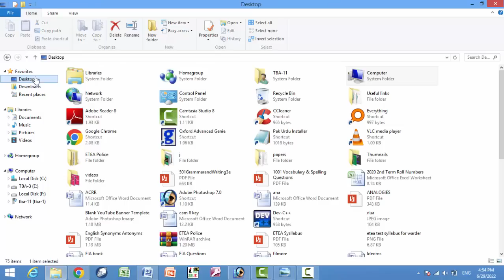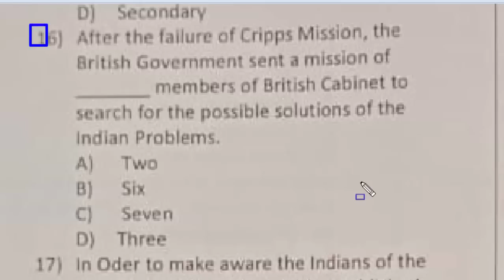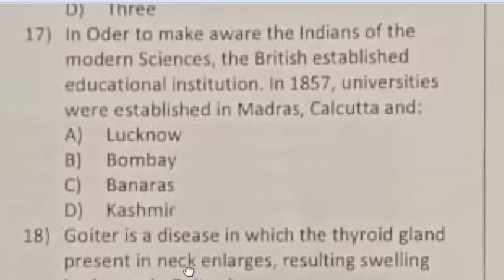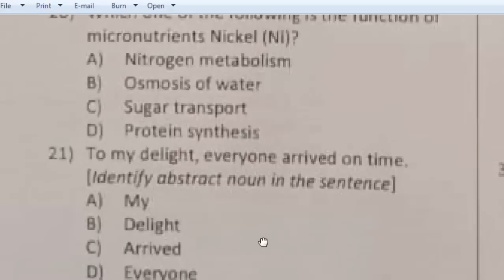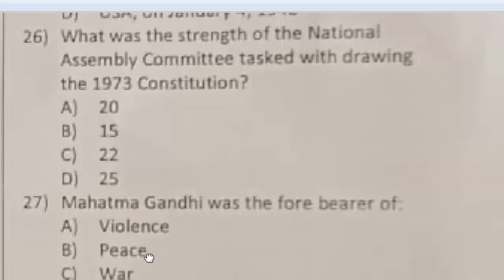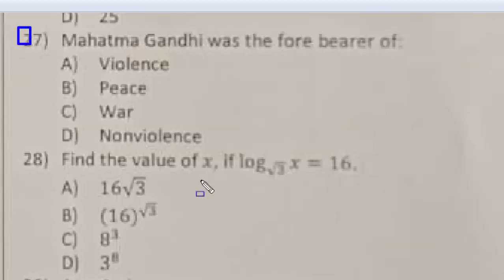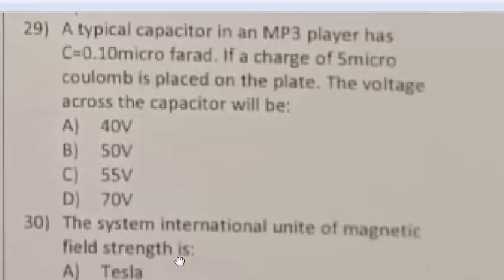School Leaders paper by ETEA : 29-06-2022 : School Leaders test held on 29-06-2022 : Part-02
If he had known that,
Pictorial representation of a set is called
Which specific world(s) is/are used in present perfect continuous tense to show time of action
Jaffer thought of a number, added 3 with it, then he doubled the sum, he ot 40 what was the original number.
He is drinking mango juice
It is a record of students’s health weliness, screening for vision, hearing or speech impairment or psychological or another specialised testing
The cate is licking it’s paws.
For each content area, the first step is to define the
A rating system by which teachers can determine at what level of proficiency a student is able to perform a task or display knowledge of a concept.
The teacher only has to indicate whether or not certain elements are present in the performance
in order to make aware the indians of the modern sciences, the british established educational institution in 1857, universities were established in Madrass, Calcutta and
After the failure of cripps mission, the british government sent a mission of members of british cabient to search for the possible solution of the indian problems.
Classroom observation could not be used at level
What are the key characteristics of portfolio assessments.
Goiter is a disease in which the thypoid gland present in nect enlarges, resulting swelling in the nect. Goiter is: mcqs
which of the following is the function of micronutrients nicle NI
The organic molecules which are not permaneltly attaced to enzyme and mostly derived from vitamins are
i was very tired _____, i could not join them: mcqs
how many syllables are there in the word, material: mcqs
the right substitute for the phrase, "to cut off the head" is: mcqs
when and whom put the matter of pakistan interference in kashmir at security council of the united nations: mcqs
what was the strength of the national assembly committee tasked with drawing the 1973 constitution: mcqs
Nahatma Gandhi was the fore bearer of violence:
A typical capacitor in an MP3 player has C = 0. 10micro farad. if a charge of5micro coulombs is placed on the plate. the voltage across the capacitor will be: mcqs
the system international unite of magnetic field strenght is:
a driver is travelling at 18m/s when he sees a red light ahead. The deceleration required for driver to stop the car at intersection is ______. if he applies brakes when he is only 20.0mfrom the intersection when he sees the light. Mcqs
is one of the chraracteristics of the student's favourit teacher
planning curriculum, organizing procedures and resources, arranging the environment ot maximum efficiency, monitoring are the components of